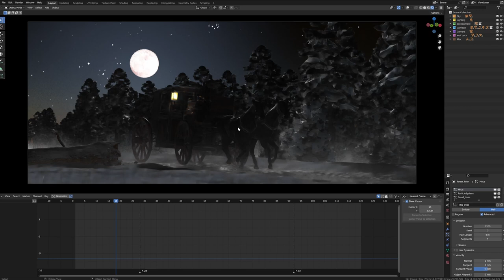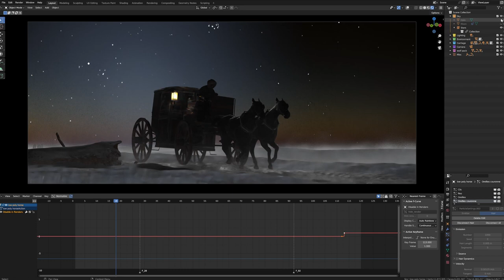Endless Engines - Horse Carriage submission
My final submission for @pwnisher 's Endless Engines challenge.
With these challenges my main goal is to try out something new and exciting - in this case creature animation and building a winter scene.